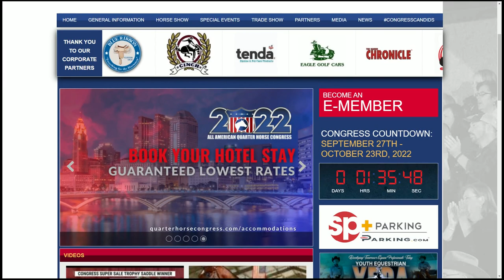55th annual Quarter Horse Congress returns to Columbus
More than 25,000 horses will show over the next four weeks.